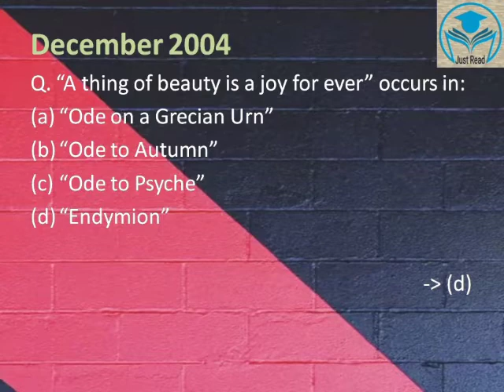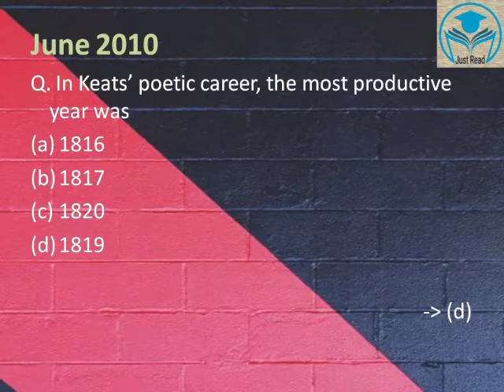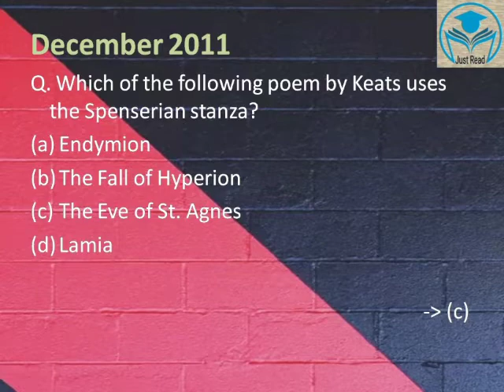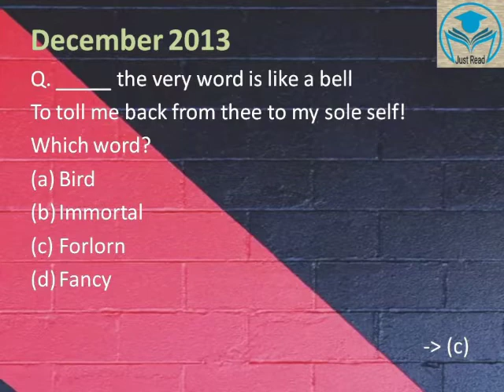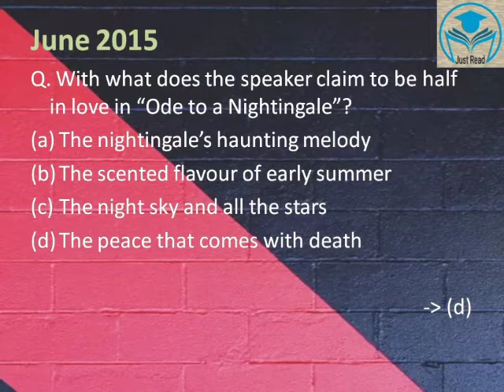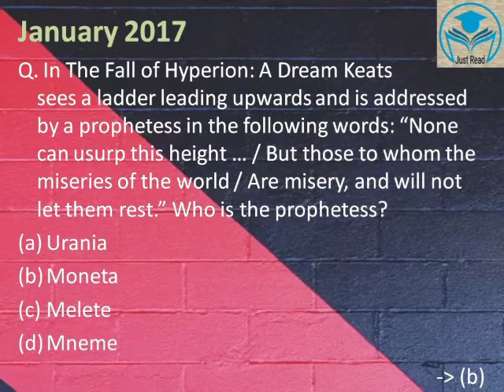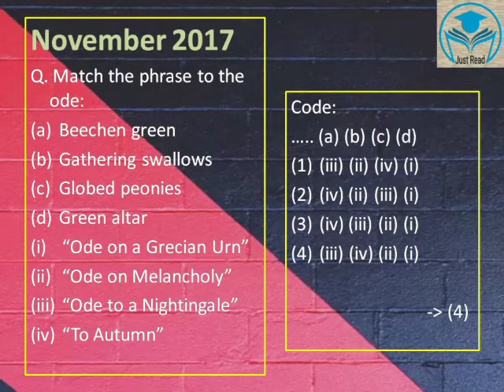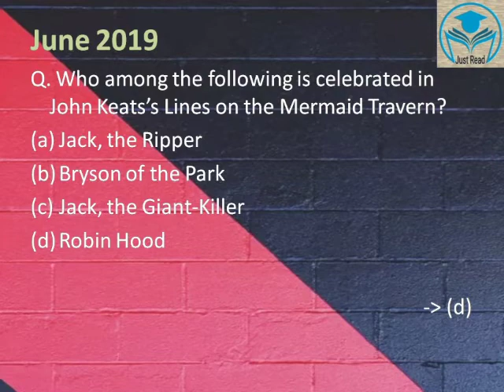John Keats | Romantic Age | British Literature | Just Read NTA UGC NET English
Previously asked questions on John Keats are given in this video. Hope this will be useful to you.